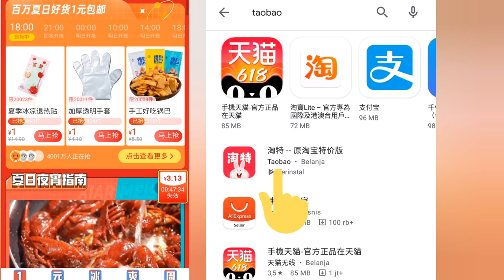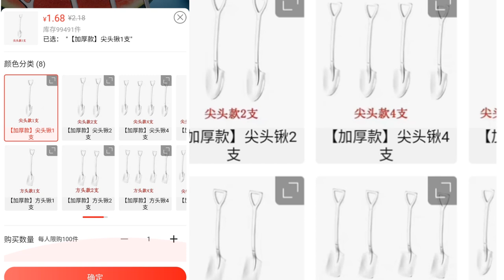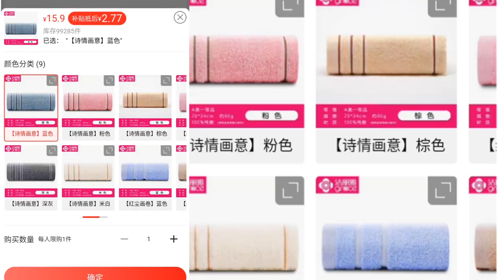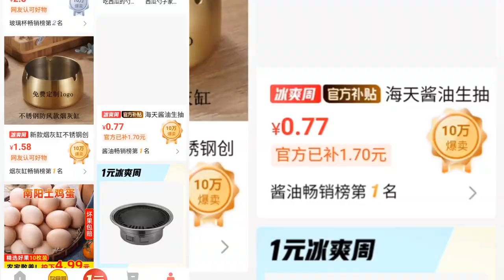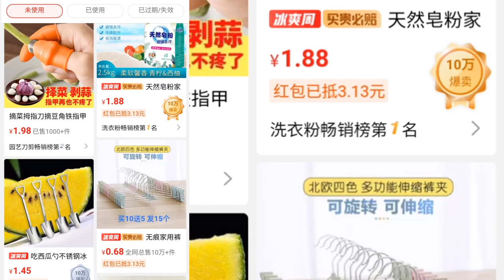Aplikasi Market place China ini paling cocok untuk dropship!|Ana Maulida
Belajar shopee crossborder
(Wechat id zahnia01)

Import shopee loka loka
Shopee.co.id/gita_shoptokoonline

The shipment to Indonesia can't be by shopee anymore
As for those of you who want to rip by cargo as well as a cheap minimum right now
Pengiriman ke indonesia by cargo juga murah minimum 5kg

Dropshipimport